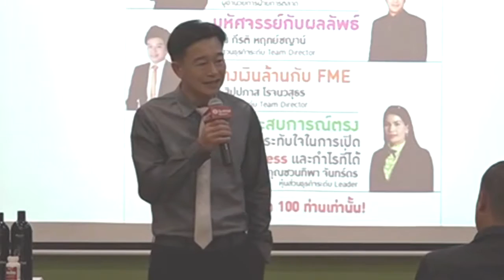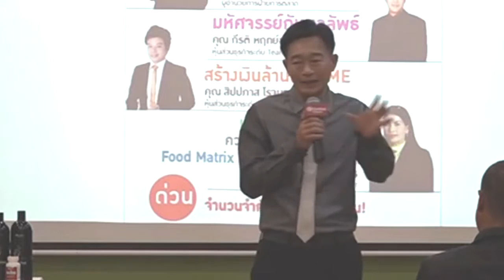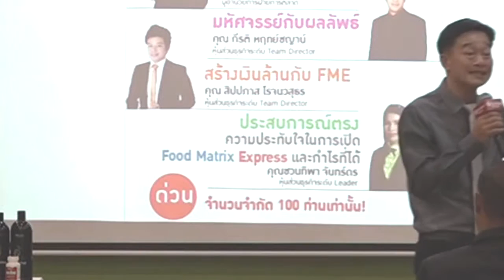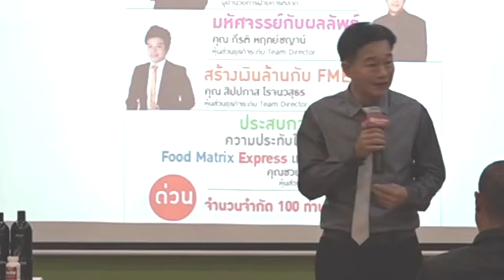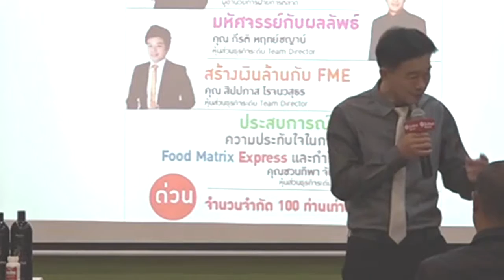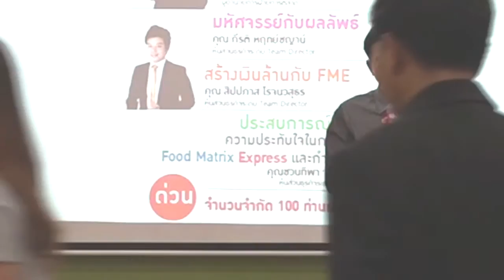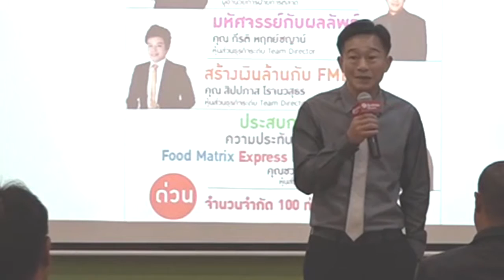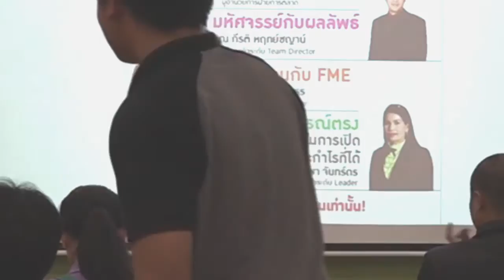FMD 59-05 อ.ประเสริฐ - เปรียบเทียบ Food Matrix Express กับธุรกิจขายตรงอื่นๆ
SRITHAI NETWORK 2016